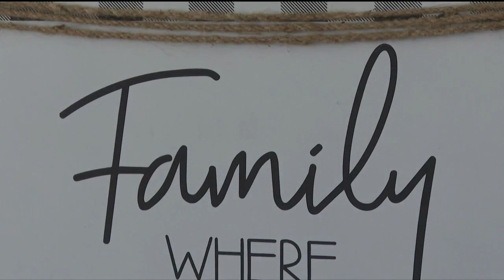Autism Awareness Month: Pueblo father breaking barriers with exercise program for autistic kids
As we mark Autism Awareness Month, one Pueblo father hopes to empower kids and their families with a one-of-a-kind exercise program.